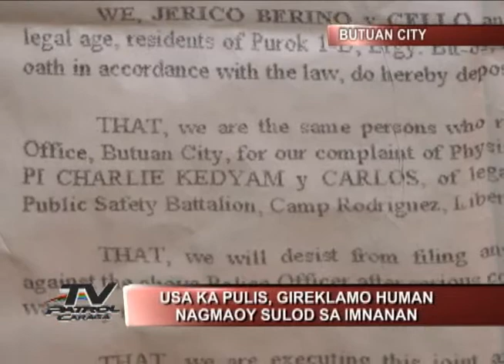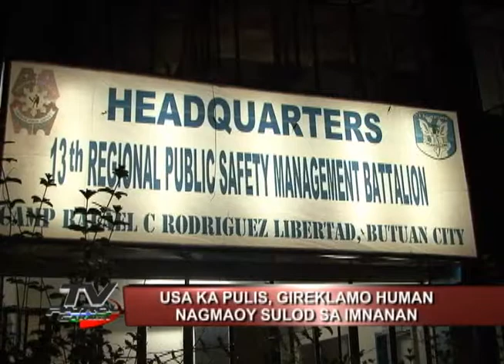TV PATROL CARAGA 2011-FEB 22 NEWS 1.wmv